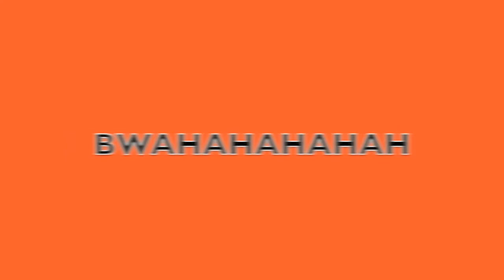YOWORLD - MONSTER REUNION HW2017